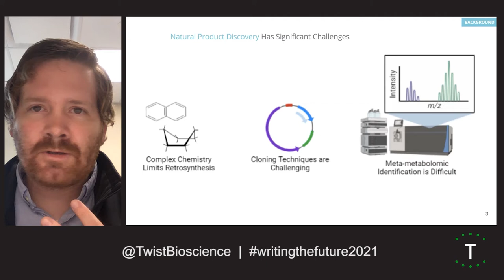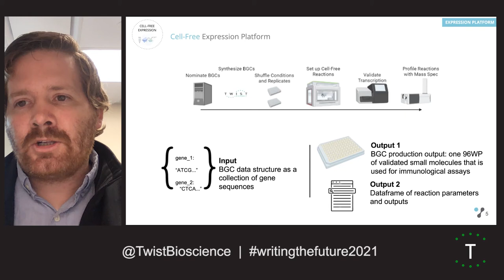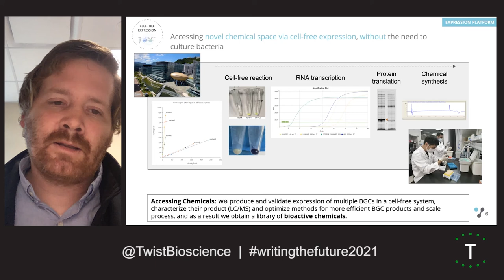Transforming Natural Product Drug Discovery Through DNA Synthesis | Peter McCaffrey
Natural product drug discovery has many advantages, namely chemical novelty and medicinal relevance. However, effectively capturing natural products faces several challenges. Even with advancements in genome engineering, cultivating microbes and executing complex cloning protocols to express biosynthetic genes and their products is prohibitively difficult in many cases and infeasible to scale. The revolution in DNA synthesis, as exemplified by technologies like Twist, has made it possible to approach natural product discovery as a scalable platform by identifying and designing genes computationally, printing them, and expressing them directly in cell-free systems, changing how new medicines and chemistries are discovered.